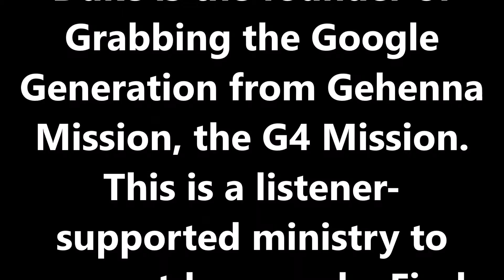Cyber Adultery / WhatsApp Adultery is also Adultery! // Dr. Duke Jeyaraj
part of what Duke Jeyaraj shared in the couples retreat in Vizag Christian Assembly on 26 Jan. 2018.